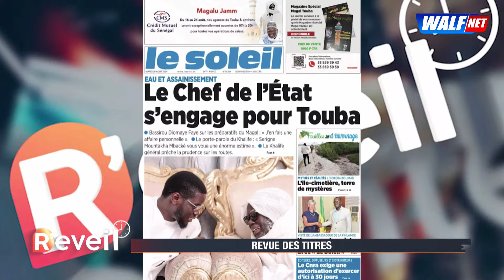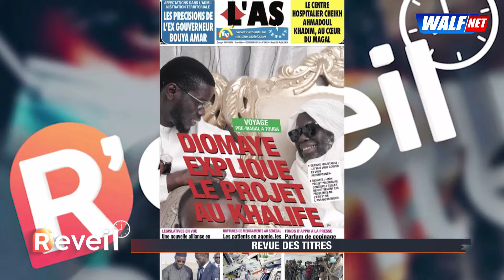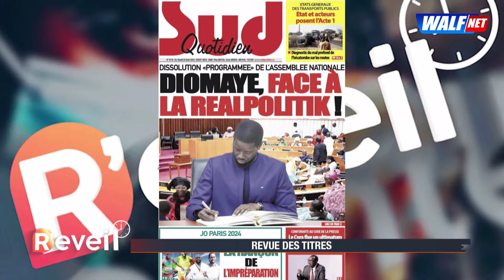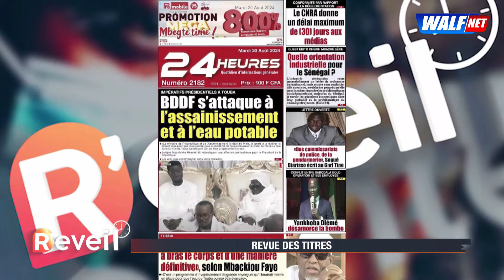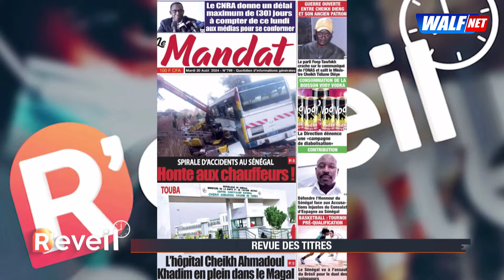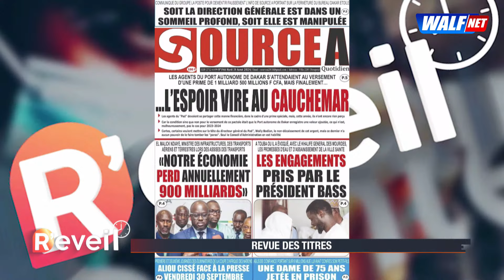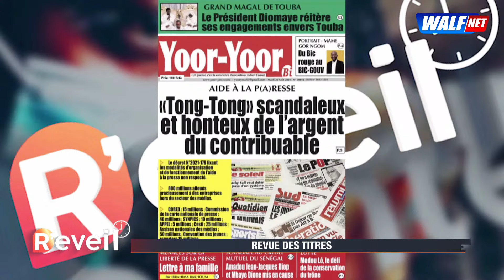Liste et montant des bénéficiaires de l'aide à la presse, démentis de Wally.D.Bodian : jangat de MRD